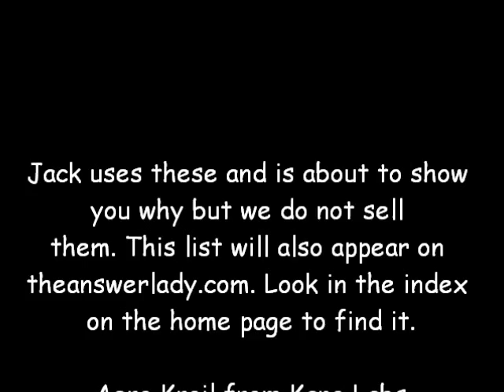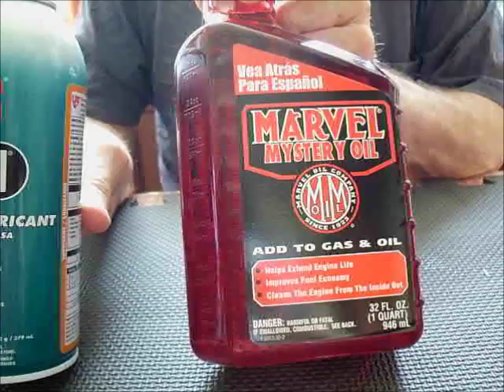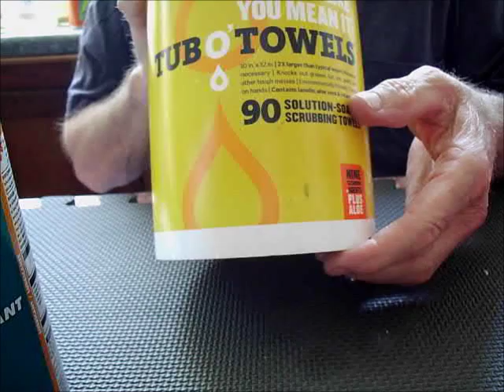what should I use to clean and lubricate my machine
Jack is often asked about his choice of chemicals for knitting machine care. Here is a rundown on his favorites and why he chose them. Since we made the video, we have new info on the current chemical composition of LPS1. It is NOT a silicone product as he will say in the video but it is still suitable for all the uses stated and Jack still thinks it is the best. PLEASE NOTE-IMPORTANT: this video is about metal flatbed machines. Bonds, Addis and hobby machines that are made mostly of plastics are treated a bit differently.